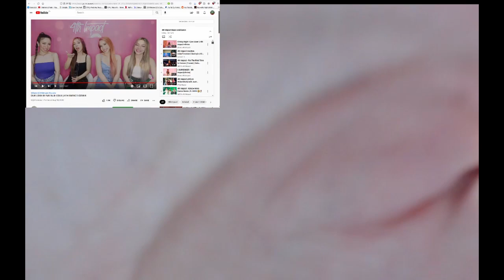OUR LOVE BY NATALIE COLE | 4TH IMPACT COVER Reaction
Still Perfection